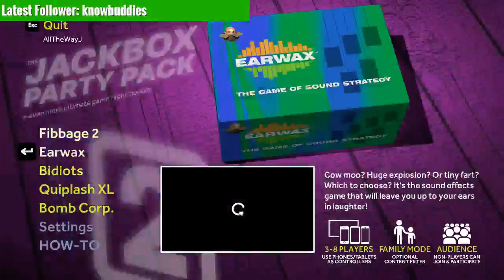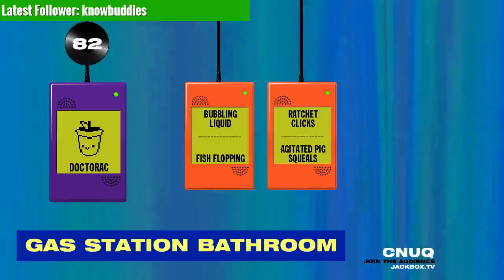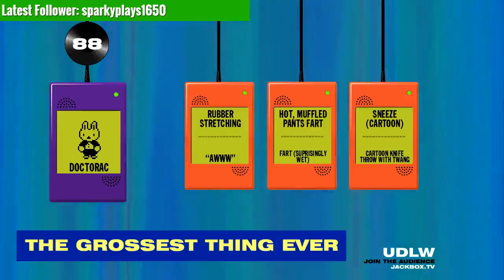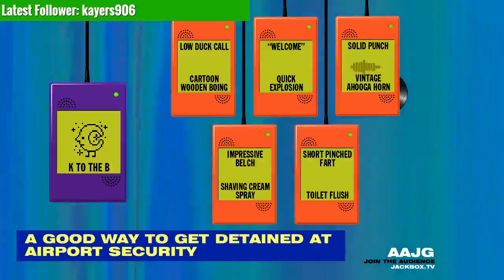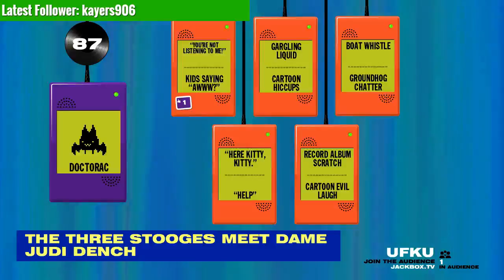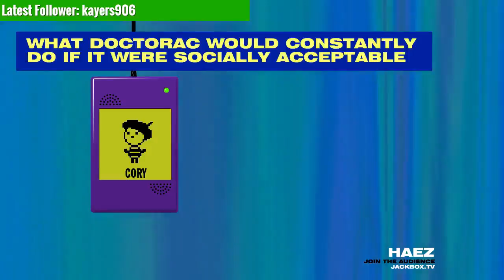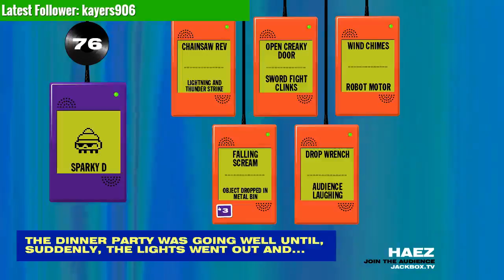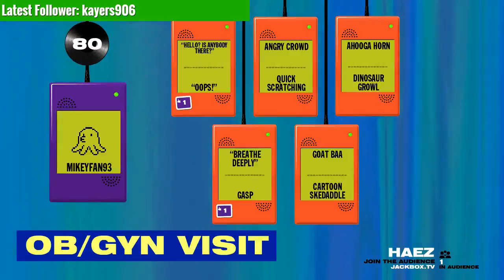Jack Box 2 Fun!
Stream from 8/26